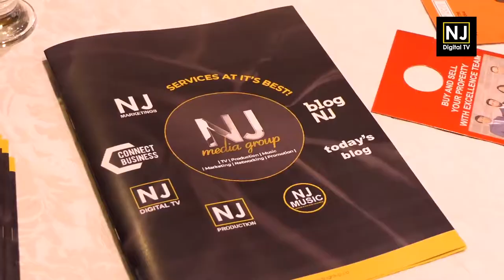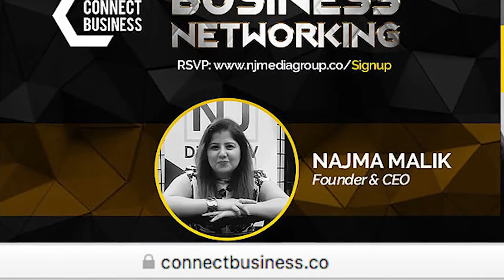Connect Business Networking!